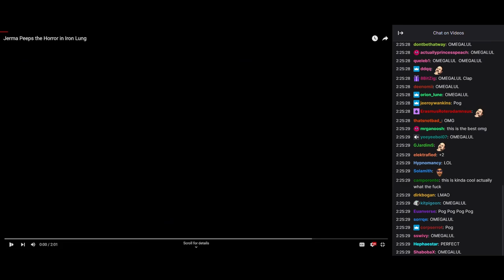Jerma & Chat Peep "Jerma Peeps the Horror in Iron Lung"